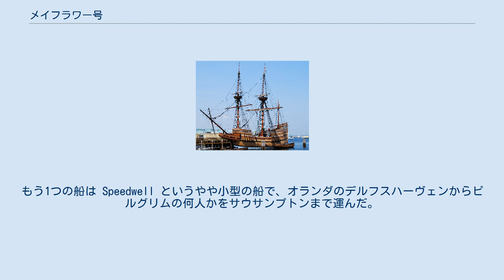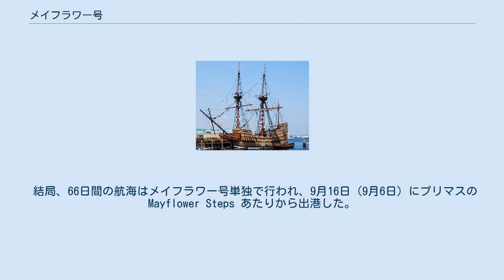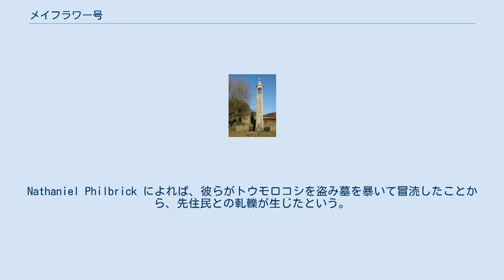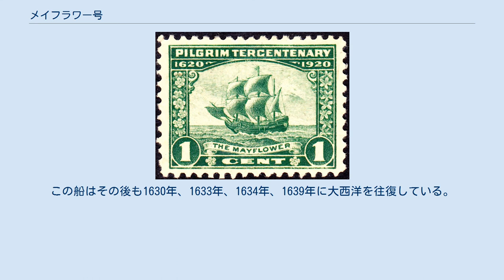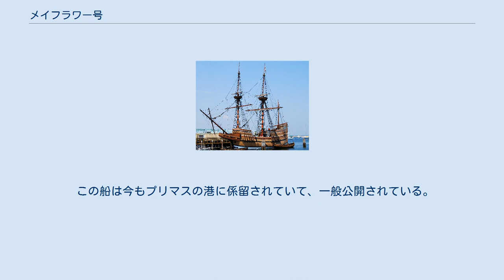メイフラワー号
メイフラワー号 300周年を記念した切手（1920年） メイフラワー号は1620年11月21日（11月11日）、ケープコッド先端に到着した。
（衛星写真は1997年のもの） メイフラワー号（メイフラワーごう、Mayflower）は、ピルグリム・ファーザーズが1620年、イギリス南西部プリマスから、新天地アメリカの、現在のマサチューセッツ州プリマスに渡ったときの船の名。
マサチューセッツ州プリマスはプリマス植民地の中心地となった。
乗客は102名、乗組員は25から30名だった。
 メイフラワー号が出発したのは1620年9月16日（ユリウス暦9月6日）で、病気に苦しめられた66日間の厳しい航海を経て、ケープコッド先端の釣り針のようになっているところ（プロビンスタウン港）に錨をおろしたのは11月21日（11月11日）のことだった。
本来の目的地はハドソン川河口で、現在のニューヨーク市付近であり、当時のイングランドのヴァージニア入植地の北端あたりだった。
ヴァージニア入植地は全米最初のイギリス人移民地で、これより13年早い1607年に建設されたジェームズタウンから入植が始まった。
しかし、メイフラワー号はコースを外れてしまい、冬が来たためにケープコッド湾に留まって越冬することになった。
1621年3月31日（3月21日）、冬の間船内で生き延びた乗客らはプリマスの岸まで移動し、メイフラワー号は同年4月15日（4月5日）にイングランドに向かって旅立った。
 メイフラワー号はその後のヨーロッパによるアメリカ植民地化のシンボルとして大きな位置を占めている。
同号に乗っていた25～30名の乗員を除く船客102名のうち、およそ3分の1がイギリス国教会の迫害を受けた分離派に属していた。
このピューリタンの非国教徒の一派が信教の自由を求めてこの船に乗った。
そのため、アメリカ合衆国にとってメイフラワー号は信教の自由の象徴であり、歴史の教科書で必ず触れられている。
先祖がニューイングランド地方出身というアメリカ人は、メイフラワー号の乗客の末裔だと信じていることがよくある。
 メイフラワー号の航海およびプリマス植民地についての主な記録としては、後に同植民地の知事になったウィリアム・ブラッドフォードによるものがある。
 メイフラワー号は主に貨物船として、ヨーロッパ各国（主にフランスだが、他にノルウェー、ドイツ、スペイン）とイングランドの間で貨物（主にワイン）を運んでいた。
少なくとも1609年から1622年まではクリストファー・ジョーンズ (en) 船長が指揮しており、有名な大西洋横断航海も彼が指揮した。
母港はロンドンのロザーハイズ (en)。
有名な航海からイングランドに戻った後、1622年3月にジョーンズが死去し、その1年後の1623年にはロザーハイズで解体された。
その廃材を使ってバッキンガムシャーのジョーダンズというクエーカーの村のそばに Mayflower Barn が建てられたとも言われているが、疑わしい。
 船の寸法の詳細は不明だが、重量が180トンだということと、当時の商船の典型的な大きさから、全長約90-110フィート（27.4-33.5m）、全幅約25フィート（7.6m）と見積もられている。
 乗組員は25名から30名だったが、ピルグリムの1人でもあったジョン・アルデンも含めて5人しか名前がわかっていない。
ウィリアム・ブラッドフォードによるメイフラワー号の航海の唯一の記録によれば、サウサンプトンで樽職人をしていたジョン・アルデンはメイフラワー号が補給のためにサウサンプトンに寄港した際に雇われた。
希望と野心に満ちた若者で、アメリカ到着後はそのまま残るか、メイフラワー号と共にイングランドに戻るかは本人の自由だったが、残って結婚した。
 サウサンプトンにあるメイフラワー号の記念碑 もともとの計画では2隻の船で航海する予定だった。
もう1つの船は Speedwell というやや小型の船で、オランダのデルフスハーヴェンからピルグリムの何人かをサウサンプトンまで運んだ。
 2隻の船は1620年8月15日（8月5日）にサウサンプトンを出港したが、Speedwell は水漏れがひどくなり8月27日（8月17日）にダートマスで修理することになった。
 修理を終えて再び大西洋に向けて出航したが、Speedwell で再び水漏れが発生してプリマスに戻ることになった。
しかし、Speedw...